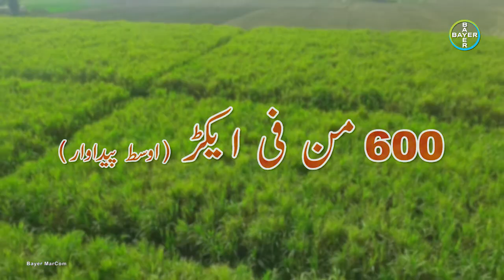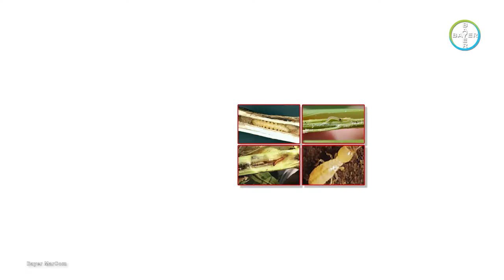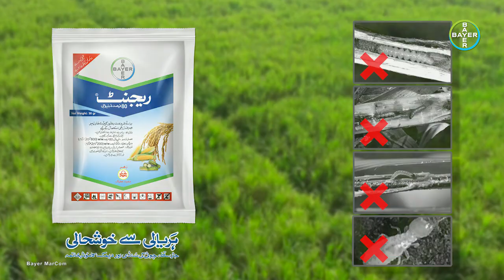BAYER SUGARCANE Part 1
کماد کی زیادہ  اور  معیاری پیداوار کیسے حاصل ہو۔
اپنے علاقے کے حساب سے صحیح بیج کا انتخاب کریں۔
فصل کو  دیمک، جڑ کی سُنڈی، چوٹی کی سُنڈی اور تنے کی سُنڈی سے تحفظ فراہم کرنا ضروری ہے
بائر کا  ریجنٹ ان کیڑوں کا موثر کنٹرول فراہم کرتا ہے